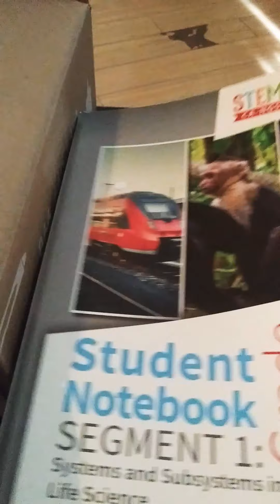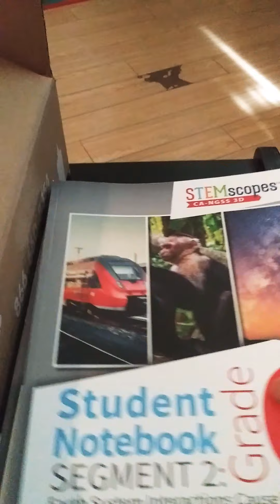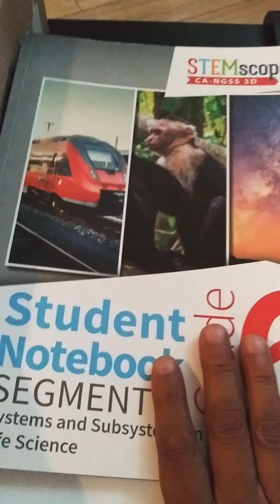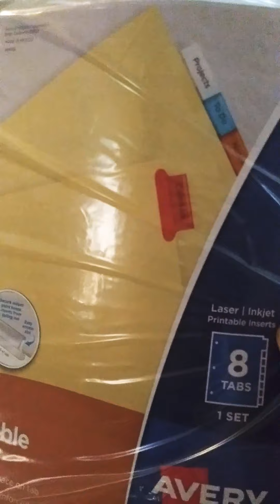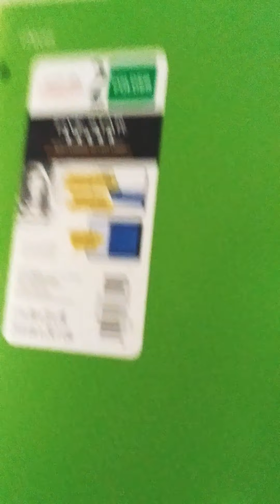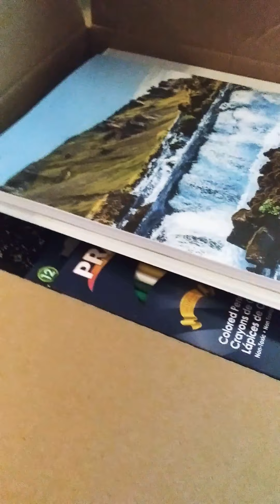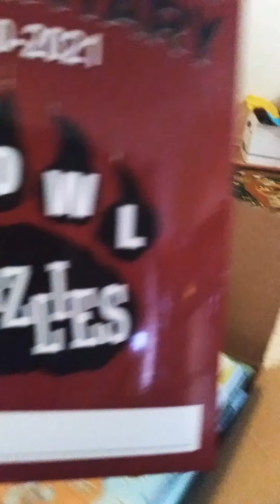Mis hijos listos para estudiar💞💞🙏manana en casa👍2020